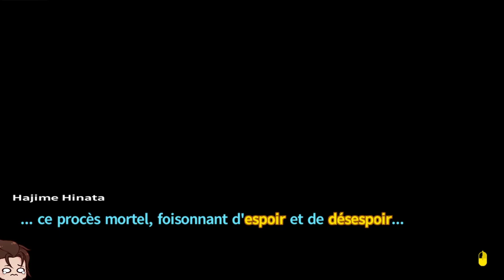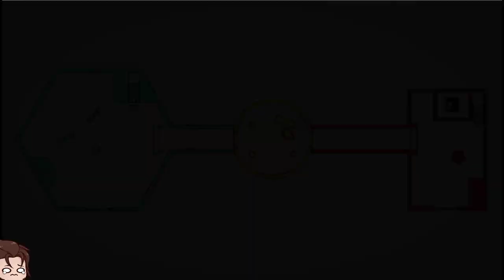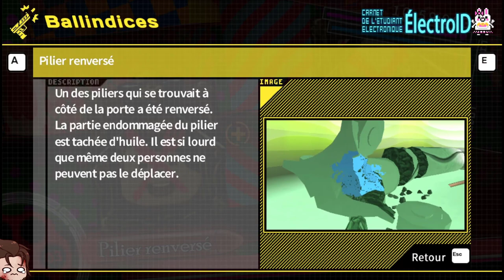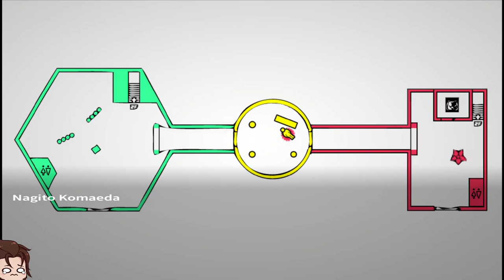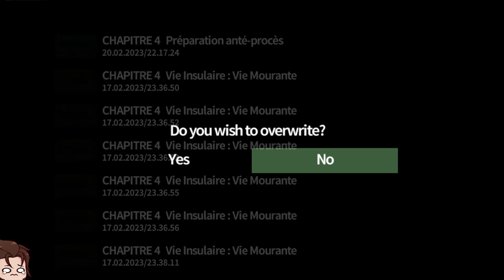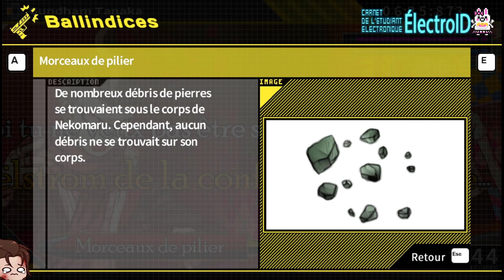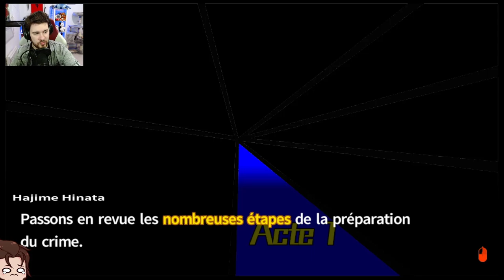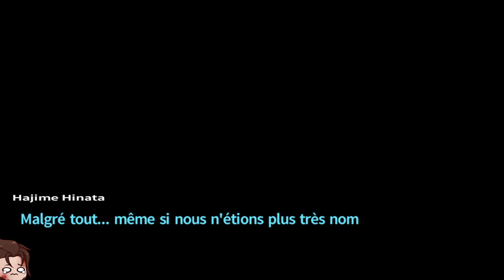QUATRIÈME PROCÈS • DANGANRONPA 2 : GOODBYE DESPAIR | PARTIE 17 LET'S PLAY FR